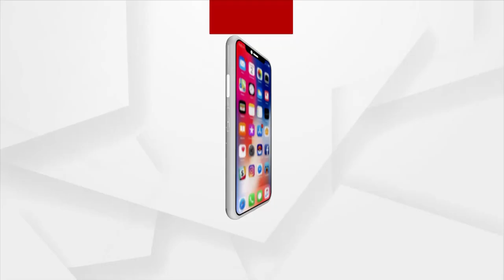Tentuliaguda, A Remote Village Deprived of Basic Amenities Situated in Koraput District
Drinking water crisis in Tentuliaguda village, Koraput Boriguma block. People go half a kilometer for drinking water. The village has only one tube well in the middle of the forest.